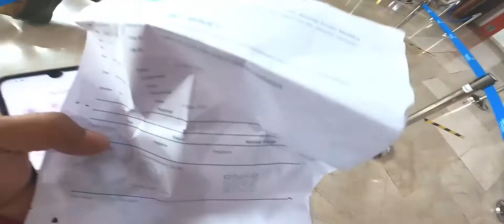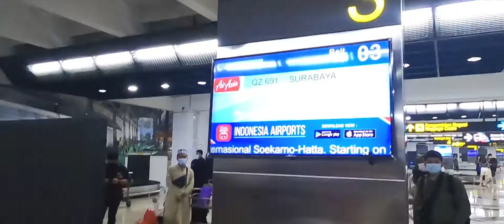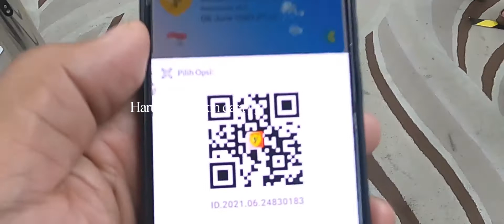SEPERTI INI KONDISI BANDARA SOEKARNO HATTA SAAT INI (Mid of 2021) || EXPLORE BANDARA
Pandemi Covid 19 sudah memasuki 1.5 tahun ada di Indonesia. sepertinya si covid masih betah saja mengganggu kehidupan kita. Terutama saat hendak berpergian dari satu kota ke kota lainnya menggunakan jasa transportasi umum seperti pesawat. Terlalu banyak prosedur-prosedur baru yang wajib kita patuhi jika tidak ingin mengalami kendala saat berada di bandara.

Hal yang masih saja sejak awal diberlakukannya test covid (antigen,swab PCR, genose dll) itu sudah mutlak harus kita lakukan. belum lagi protokol kesehatan lainnya juga wajib kita jalankan, seperti pakai masker, jaga jarak dan cuci tangan. Ribettttt bangettt.

RAsanya gue pengen muntah dengan peraturan-peraturan itu. apa daya, demi keselamatan diri gue juga orang lain, mau nggak mau kita harus patuh.

Seperti apa kondisi bandara Soekarno hatta saat ini??

Saksikan video ini yaaa...